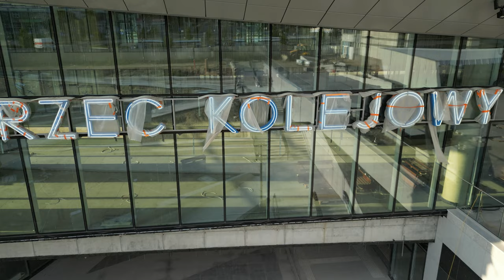Olsztyn Główny, Dworzec Kolejowy | Neon już świeci | 11.09.2024 | Widok z drona 4K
Świeci już neon. Został on zdjęty z poprzedniego budynku, odrestaurowany i zamontowany na nowym obiekcie. Musicie przyznać, że wygląda świetnie. Trwa też układanie kostki. Do końca remontu coraz bliżej.

Cinematic Motivational Pop | 8848 by Alex-Productions |